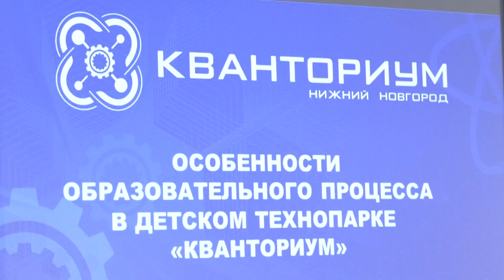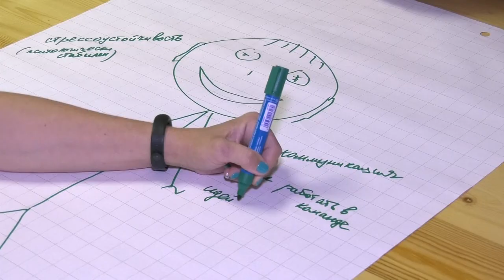Кванториум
На базе Технопарка «Саров» состоялась встреча представителей Министерства образования, науки и молодёжной политики Нижегородской области с кандидатами на замещение вакантных должностей педагогов «Кванториума». Как будет строиться учебный процесс и какие требования предъявляют к наставникам?